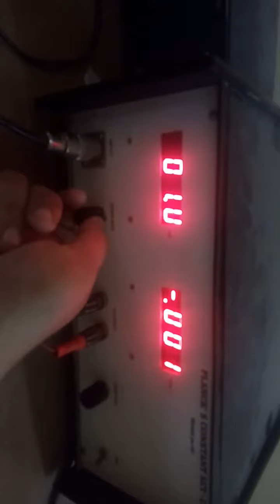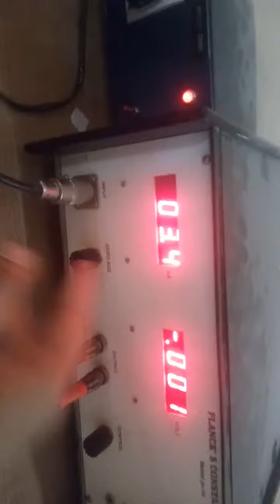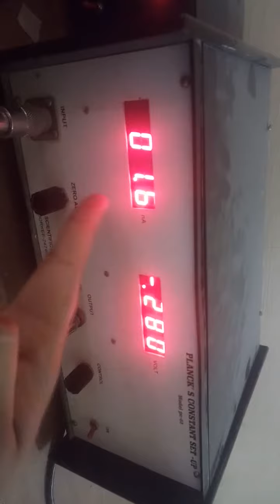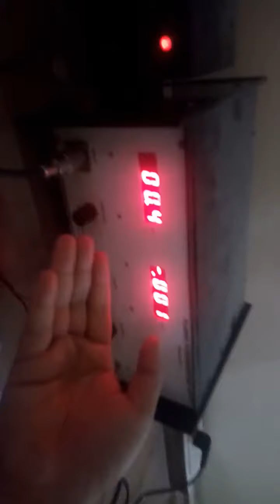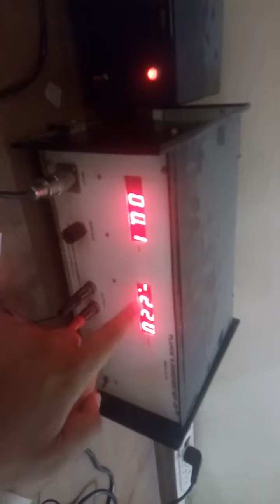plank constant using photoelectric effect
plank constant usnig photoelectric effect
plank constant
plank constant using led